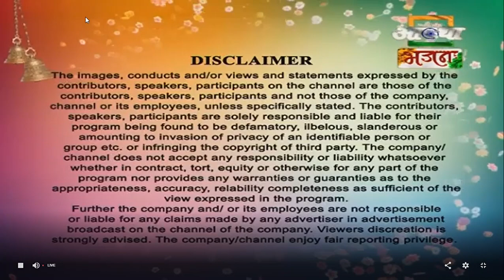saiwani episode 289| By Adv. Dr. Sunil Nanasaheb Karpe